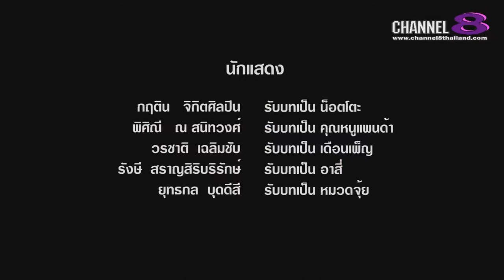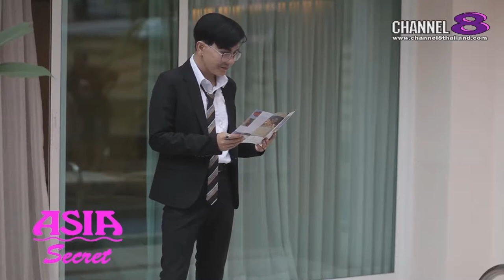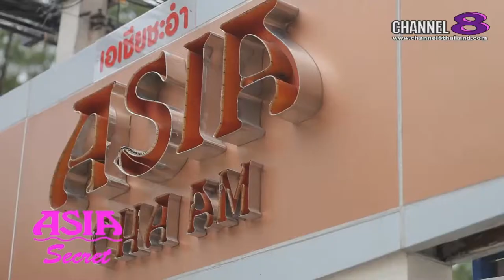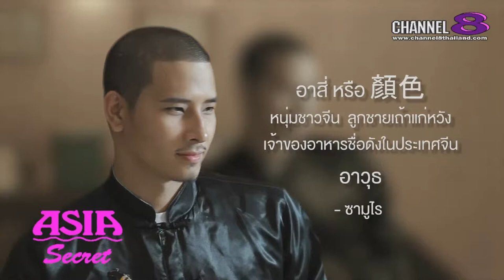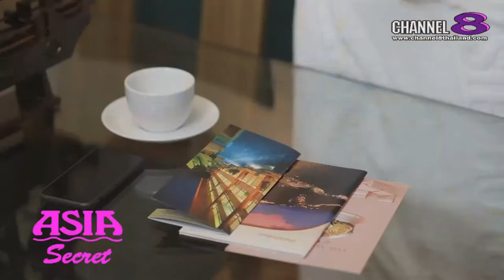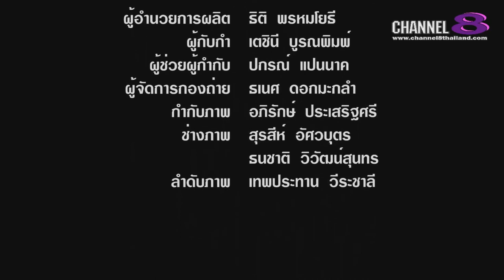Channel8Thailand : The Knot on Tour กลัวที่ไหน 29-07-60 : ASIA Secret 1